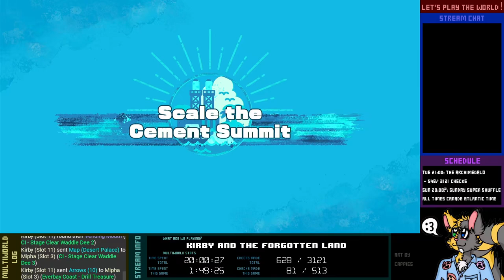The Archimegalo - 6-2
As it turns out, Kirby has SO MUCH TO DO.

As it turns out, it was worth doing.

(As it turns out, adding a sound effect when the script parks itself was a good idea.)

0:00 Intro
0:38 Kirby and the Forgotten Land (67/513)